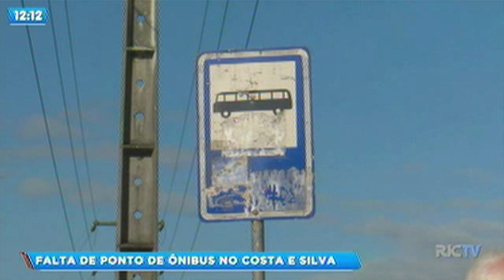Falta de ponto de ônibus no bairro Costa e Silva em Joinville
A falta de um ponto de ônibus está revoltando os moradores da zona Norte de Joinville. Em dias de chuva, quem precisa do transporte coletivo é obrigado a aguardar embaixo da marquise de um comércio para não se molhar.